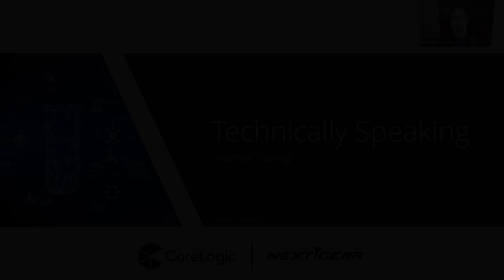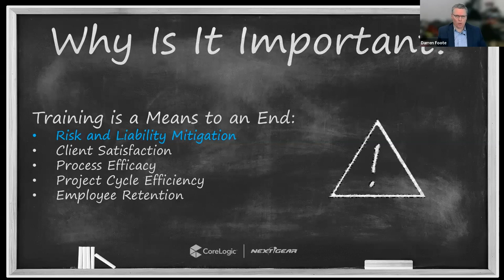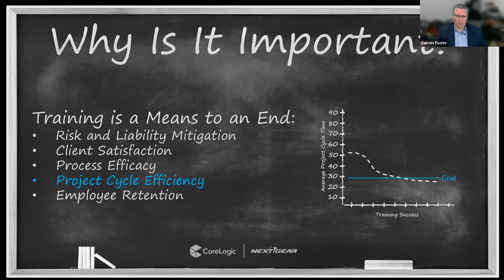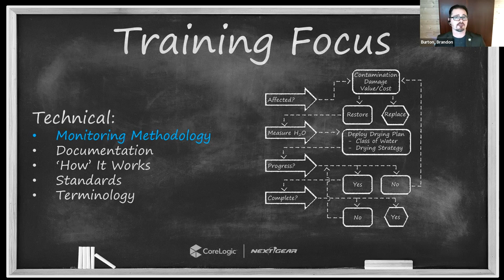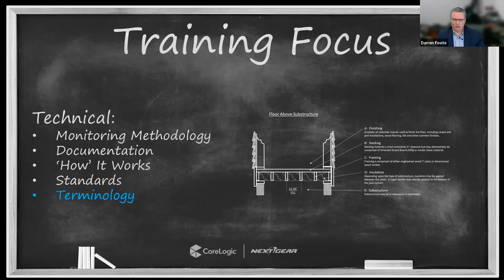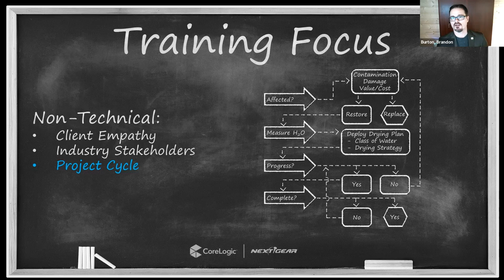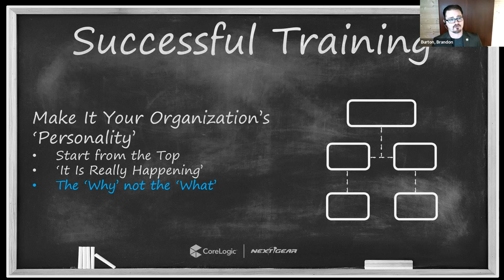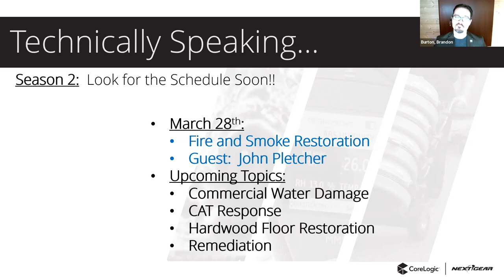Technically Speaking Season 2: Episode 2 - Mitigation 'Internal' Technical Training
Brandon Burton and guest Darren Foote as discuss implementing a solid internal training system into your mitigation business. Tips, tricks, and resources for keeping your mitigation team on top of their game. This session focuses on how to structure training, techniques for incorporating all technical staff, and how to get the most out of it as an employee. They also cover several specific topics that should be regularly included in the training calendar.